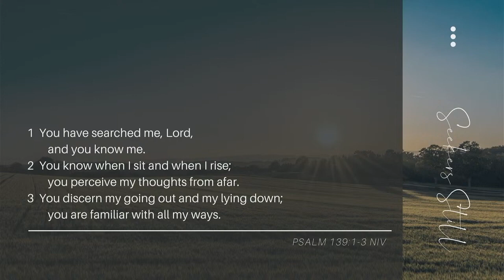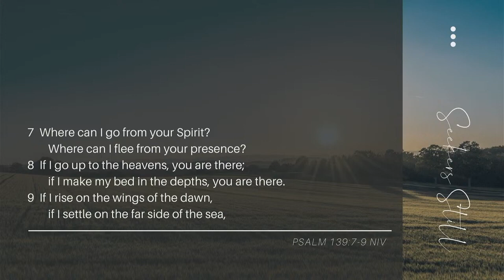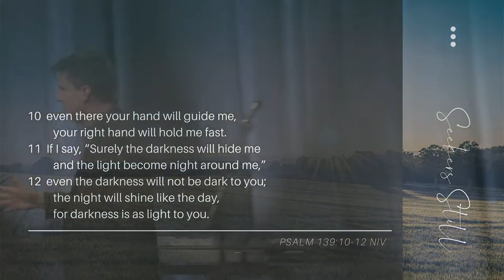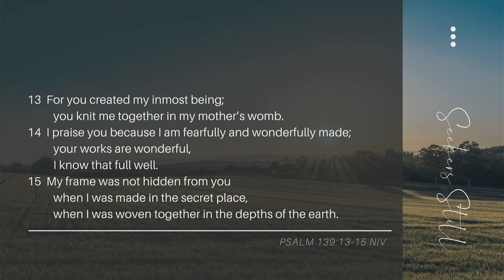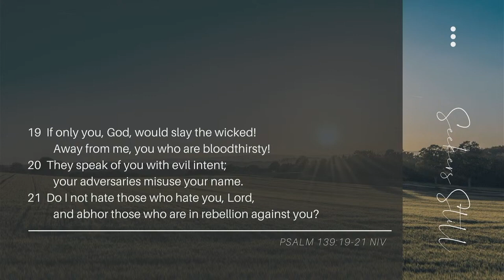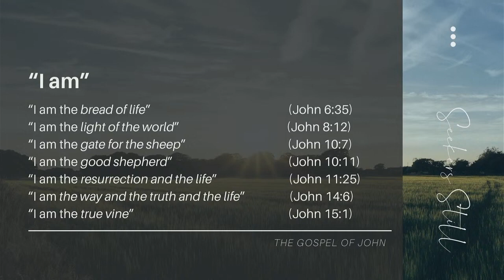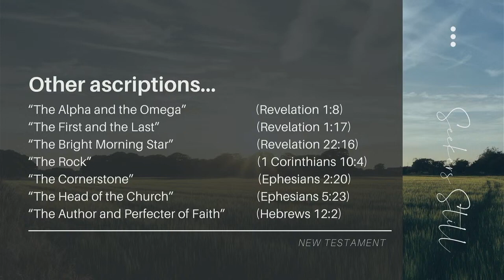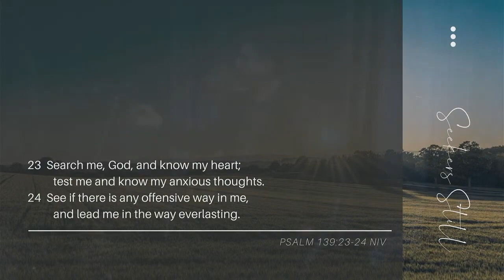C3 Church Atlanta l Seekers Still l Psalm 139 l Pastor Jeff Kane l January 28th, 2024